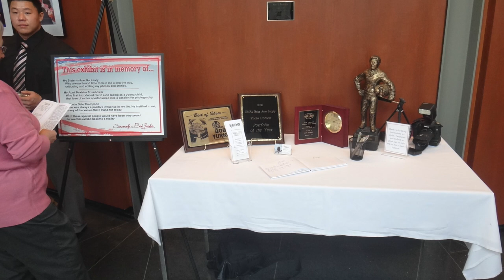Bob Yurko's Photo Exhibition @ Bethlehem City Hall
Check out Bob Yurko some work of art.